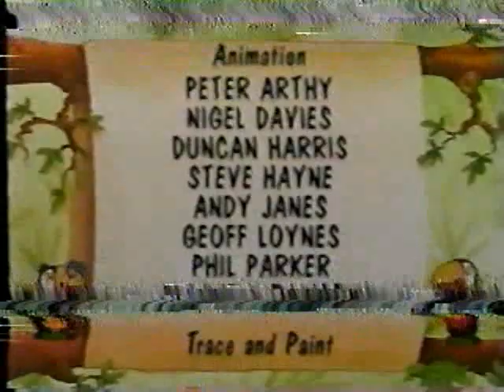Down Under the Weather - Toucan Tecs Ep 11 (SLP VHS)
Episode 10 of Toucan Tecs, the 1990 kids show that aired in Canada. This was recorded on a Super Long Play (SLP) VHS tape and is of rough quality, it has uploaded for posterity.